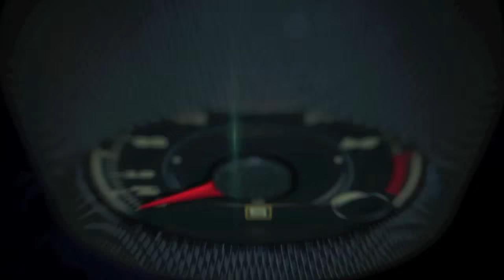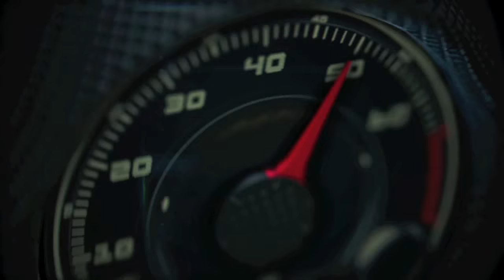2015 Mercedes-Benz SL400 Roadster with Magic Sky Control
2015 Mercedes-Benz SL400 Roadster with the 3.0L V6 BiTurbo Engine 329HP - 354 Ft-Lb. and 7-speed Automatic Transmission with Shift Paddels. 18-inch wheels. MSRP $84,00. Total Price as tested $105,425

MAGIC SKY CONTROL makes it possible to switch the transparency of the roof at the push of a button, from light to dark. When light, the roof is almost completely transparent and allows an open-air experience, even in the coldest weather. When dark, light transmission i.e. the proportion of outside light that is allowed through into the interior, is reduced to less than 1% and thus effectively diminishes heating up of the vehicle. In addition, it is possible to shade the interior completely by means of a roller blind.